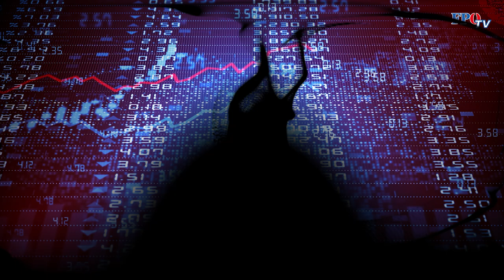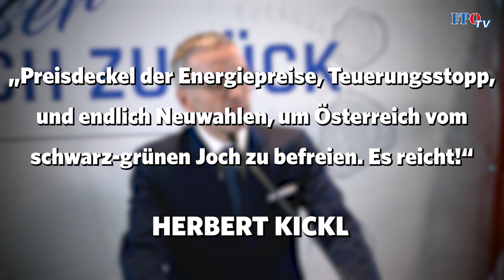Regierung samt Scheinopposition kassiert bei den Österreichern so richtig ab!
💶 Die Inflationsrate hat einen neuen Rekordwert seit 1975 erreicht. Die Österreicher werden jeden Tag von der schwarz-grünen Regierung faktisch abkassiert und nur in der Theorie und mit nebulösen Ankündigungen entlastet – also gar nicht.

Die Russland-Sanktionen, die ÖVP, Grüne, SPÖ und Neos so bejubeln, befeuern die Teuerung in Österreich zusätzlich. 🔥

➡️ Es braucht sofort einen Preisdeckel bei Energie, Treibstoffen und Lebensmitteln. Diese Entlastung spüren die Österreicher sofort und direkt im Geldbörsel!